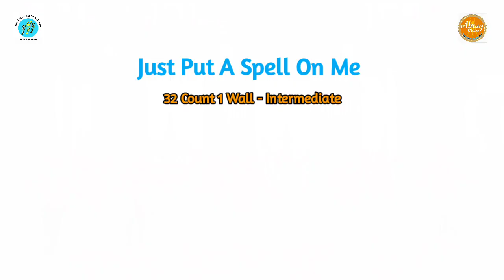Just Put A Spell On Me//Wil Bos (NL) & Duma Kristina S (INA)//Demo by ABRAG-ULD Bandung City INA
Just Put A Spell On Me
Choreographer : Wil Bos (NL) & Duma Kristina S (INA)-July'23
32c 1w Intermediate
Demo by ABRAG Class
Coach ARRA
ULD BANDUNG CITY
WEST JAVA-INA